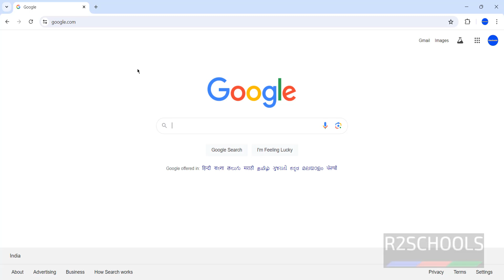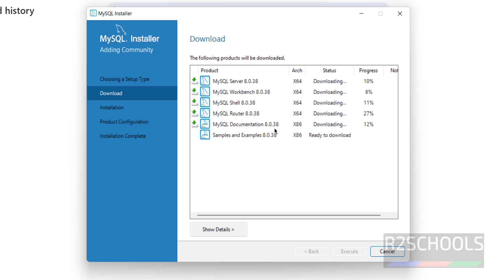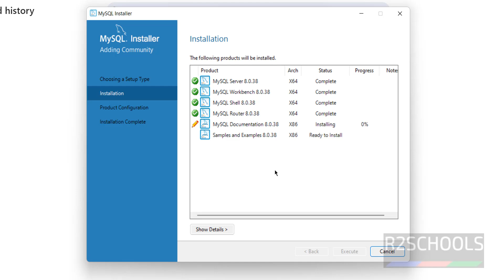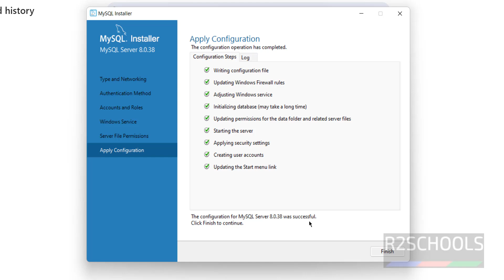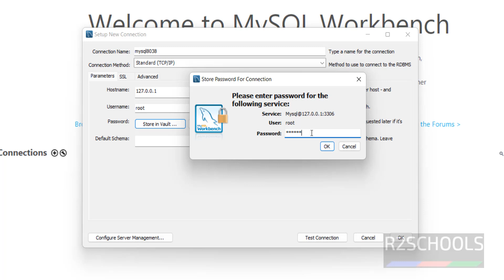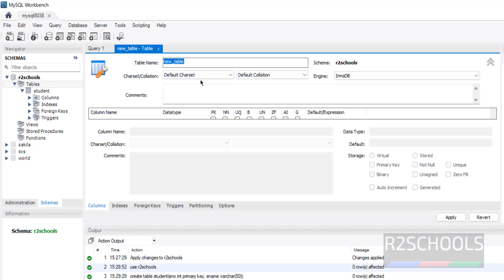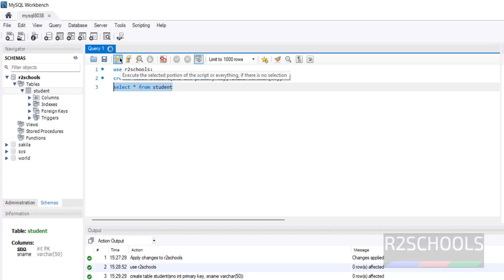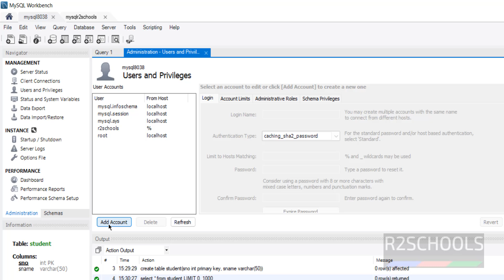How to install and configure MySQL 8.0.38 on Windows 11| Install MySQL 8 on Windows 10 | 2024 Update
In this video, we have shown how to install MySQL 8.0.38 on Windows 10\11 or step by step guide.

How to install and configure MySQL 8 on Windows 11,
How to install and configure MySQL 8.0.38 on Windows 11,
Install and configure MySQL 8 on Windows 11,
Install and configure MySQL 8.0.38 on Windows 11,
How to install MySQL 8 on Windows 11,
How to install MySQL 8.0.38 on Windows 11,
Install MySQL 8 on Windows 11,
Install MySQL 8.0.38 on Windows 11,
MySQL 8 installation on Windows 11,
MySQL 8.0.38 install on Windows 11,
MySQL 8.0.38 installation on Windows 11,
MySQL 8 install on Windows 11,
MySQL Install on Windows 11,
MySQL Installation on Windows 11,
MySQL Install on Windows 10,
How To Install MySQL on Windows 11,
How to Install and Configure MySQL on Windows 11,
How to install MySQL 5.7 or 8 on Windows, 10, 11,
How to Install MySQL 8 in Windows 11,
How to Install MySQL 8.0 on Windows 11 or 10,
How To Install MySQL 8.0 on Windows 11|10,
Install and configure a MySQL server on Windows,
Install and configure a MySQL server on Windows 11,
How to Install MYSQL 8.0 and Create a Database on Windows 11,
How to Install MySQL 8 in Windows 11 Terminal,
Steps to Install MySQL on Windows 11,
Windows 11 with MySQL 8,
How to Install MySQL 8.0 on Windows 11,
How can I install MySQL 5.7 on Windows 11,
How to Install MySQL 8.0 on Windows,
How to Install MySQL on Windows 11 Step-by-Step,
MySQL Installation guide on Windows 11,
MySQL setup on Windows 11,
MySQL 8 Installation guide on Windows 11,
MySQL 8 setup on Windows 11,